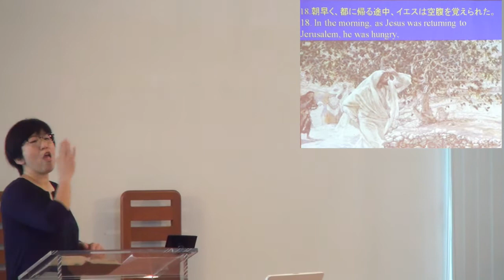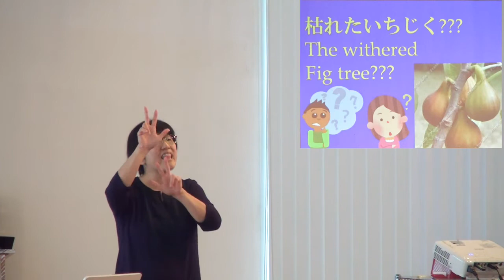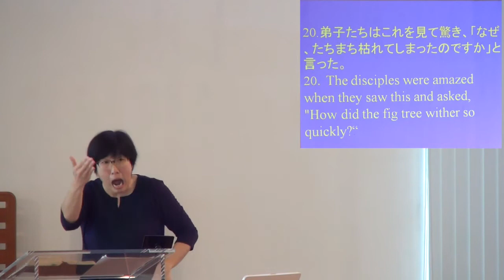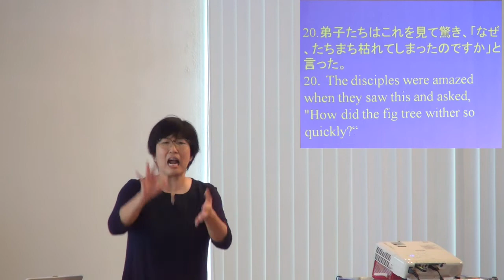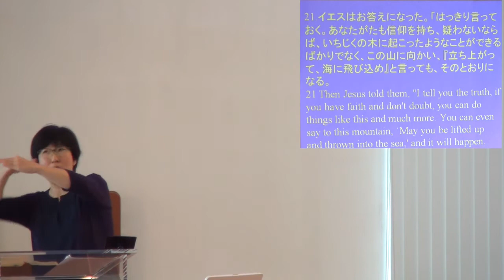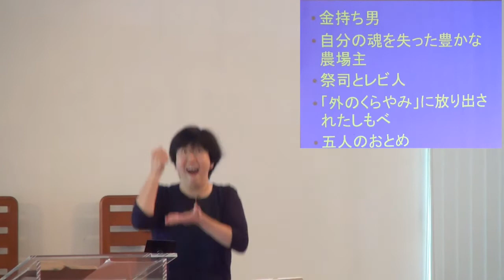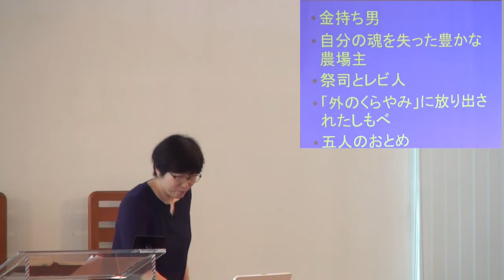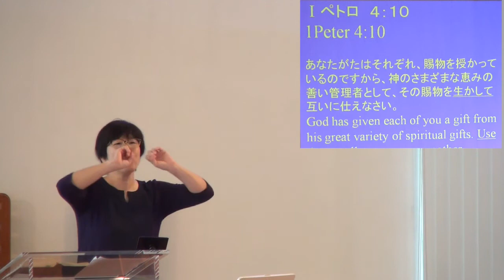J20171015 メッセージ「使わな損！損！」